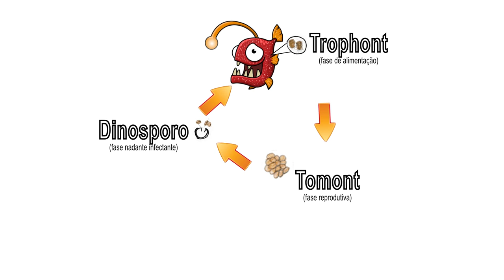Reef Show #28 - Doenças: Oodinium - Aquário Marinho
Tudo o que você precisa saber sobre oodinium (marine velvet) marinho: Ciclo de vida, sinais, tratamentos, etc...